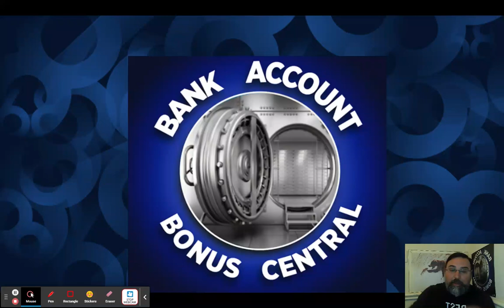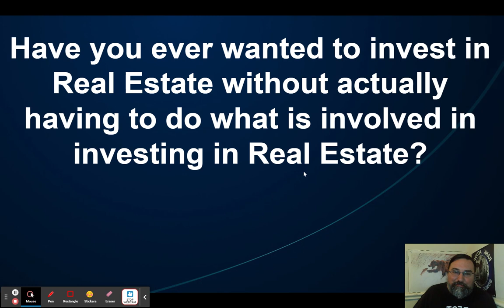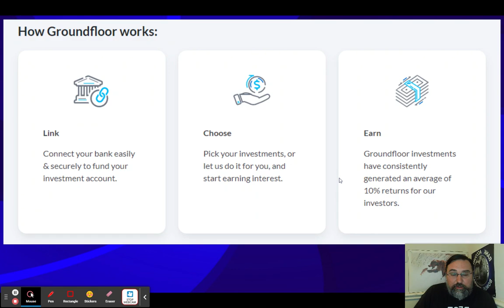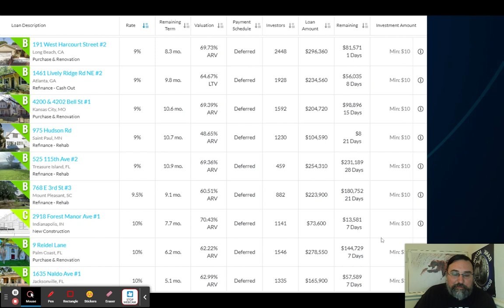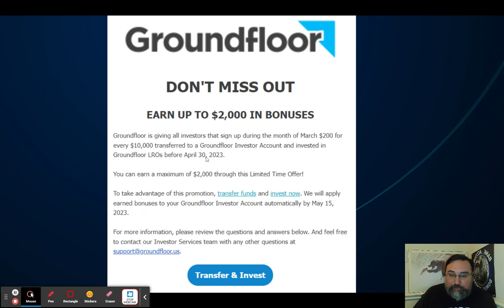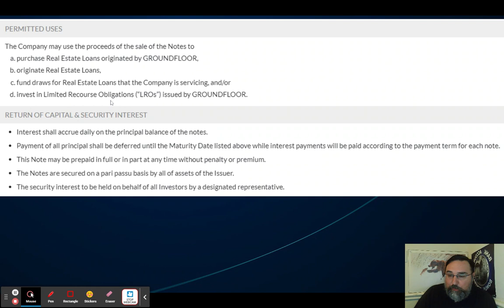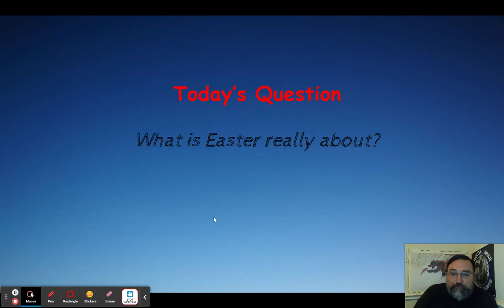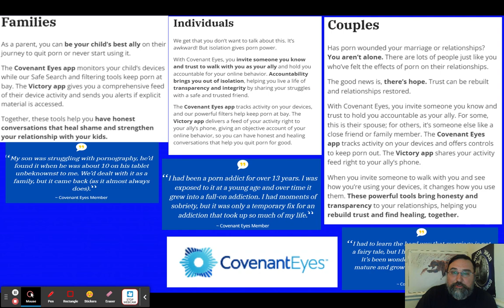How to PROFIT with Groundfloor Notes! 10% Returns! Real Estate Investing! Nationwide offer!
Learn all about the $50 Groundfloor Real Estate investing bonus in this video! Link to this offer